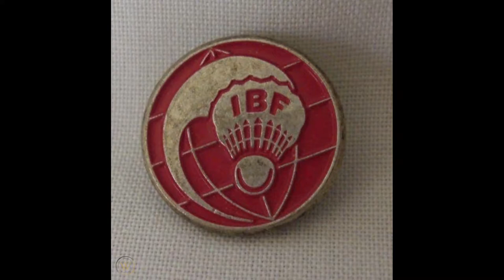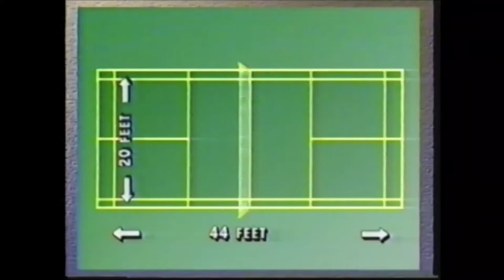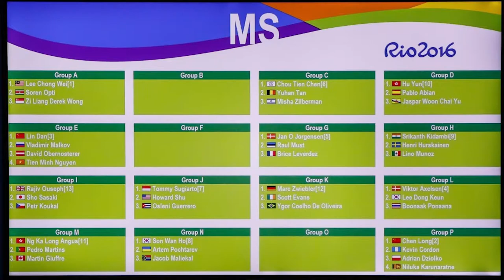The History of Badminton- Explained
The history of badminton is an interesting one and has had many ups and downs!

Song names:

Lan Post- Five Spiral

Reversed Beginning- Luwak

1) This video does not have a negative impact on the revenue of the original video
2) This video is similar to a "movie trailer" and will only increase the demand of the original full match video